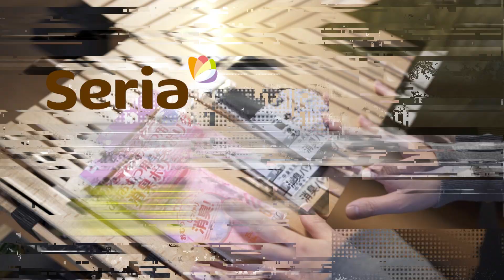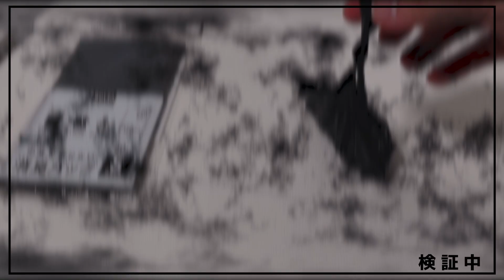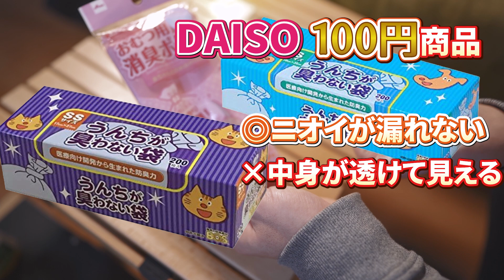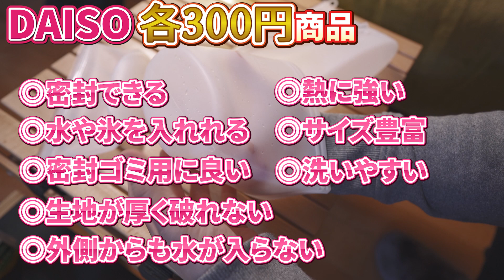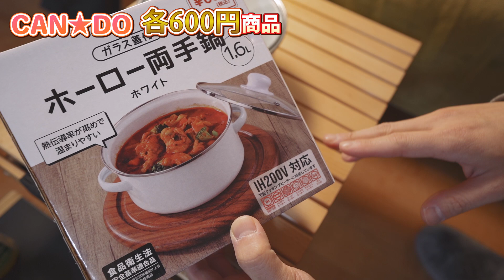【100均キャンプ道具】使えるものと使えないキャンプギアの徹底検証まとめ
100均のダイソーとセリアとキャンドゥのキャンプ用品の中から本当に使えるキャンプ道具なのかどうか、全力で検証して本気でおすすめできるものをご紹介したいと思います。新商品から新商品じゃないものまで10個検証してまとめました！
道具はアイディア次第でより便利に使えると思いますが、独断と偏見でジャッジさせていただきました。
2023年も楽しいハイコスパキャンプ道具がたくさんでるのが楽しみですね！